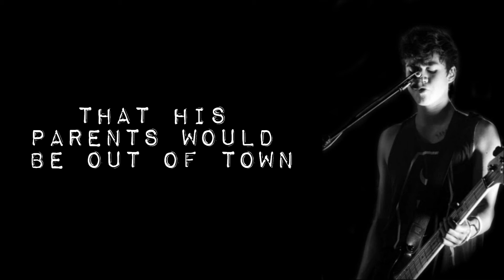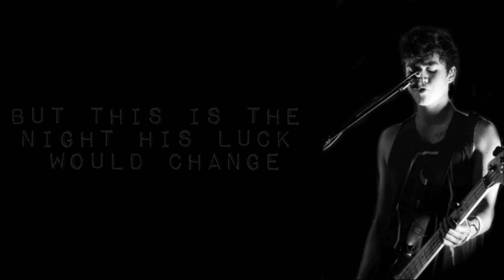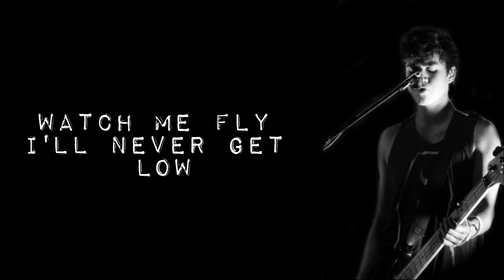5 Seconds of Summer- Superhero (Lyrics)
tried something new with my lyric videos lmao